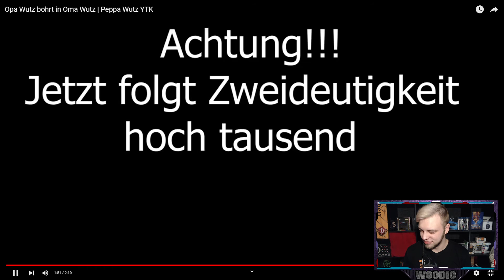Opa Wutz bohrt in Oma Wutz | Peppa Wutz YTK Reaktion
Heute Reagieren wir auf das Video von @MaxYTK :

Opa Wutz bohrt in Oma Wutz | Peppa Wutz YTK